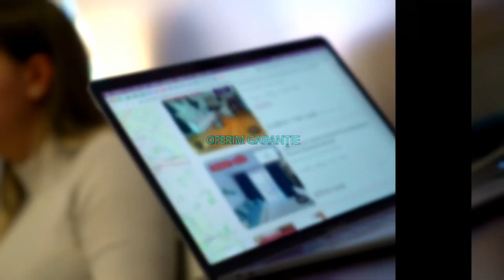Timisoara || Zona Lunei|3 camere|2x bai|parcare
ID Anunț: P46798

KING IMOBILIARE vă propune spre ÎNCHIRIERE un APARTAMENT cu 3 CAMERE, complet mobilat și utilat în zona Lunei.

Apartamentul are o suprafață de 70mp și se află la ETAJUL4 într-un bloc cu regim de înălțime P + 4.

 Este ideal ca și rezidență pentru o familie  sau un cuplu care este în căutarea unui apartament într-o zonă linistita a orașului.

Vă așteptăm cu drag să îl vedem împreună !

Agent: Geneantu Florina